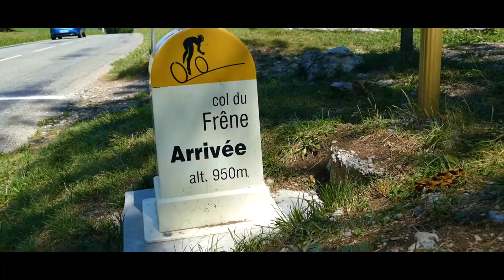Stage U19 Chambéry Cyclisme Formation _ Cinematic Video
Voici une nouvelle vidéo réalisée en immersion au sein d'un stage U19, organisé par Chambéry Cyclisme Formation à Arêches-Beaufort.

Envie d'un stage encadré par des professionnels ?

Mon Matos :
_ Trépied Manfrotto
_ Sac Photo/Video Manfrotto

N'hésitez pas à aimer et partager cette vidéo !

A plus tard pour de nouvelles vidéos !